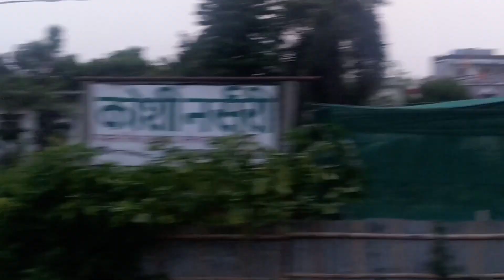आज शाम को होगया धमाका मेरी बहन क्या बोल दी मेरे ब्लॉग में...🤔🤔👭होगया बबाल।।@GudduVlogs7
आज शाम को होगया धमाका मेरी बहन क्या बोल दी मेरे ब्लॉग में...🤔🤔👭होगया बबाल।।‎family vlog।।@GudduVlogs7

fanni vlogs

funny vlogs

funny vlogs song

funny vlogs shorts

Daily vlog by fatimafamily

 vlogmy first blogdesi vlog

family vlog

Vlog video

desipola shorts

family vlogs

shorts video

mini vlog